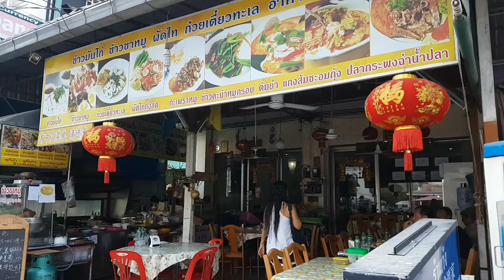Wie ist Jomtien Thailand - Der Badeort neben Pattaya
Jomtien Thailand, der Badeort neben Pattaya Thailand. Wie ist Jomtien Thailand?

Im Süden von Pattaya, ca. 4 km hinter dem Tamnak Hügel beginnt der Badeort Jomtien Beach, ein Stadtteil von Pattaya. Ein richtiges Stadtzentrum ist in Jomtien nicht vorhanden, da sich Jomtien fast 6km entlang der Jomtien Beachroad, mit einigen Seitenstrassen bis nach Na Jomtien zieht. Hotels und Apartments prägen das Bild von Jomtien, die entlang der Beachroad und in den Seitenstrassen zu finden sind.
Jomtien dürfte vor allem für Urlauber oder Langzeittouristen sowie Rentner interessant sein, die einfach nur entspannen wollen, tagsüber am Strand oder Pool liegen wollen und abends im Restaurant nach einem guten Essen und kühlen Bierchen sich wieder ins Hotel zurückziehen. Mir ist aufgefallen, dass es in Jomtien sehr viele Ausländer sowie Touristen hat, welche warscheinlich vom guten Essen und den preiswerten Unterkünften angezogen werde. Leider hat das auch seine Nachteile, durch die vielen Touristen werden die Preise nach oben gedrückt und dadurch sind die Thais mit ihren kleine Strassenküchen gezwungen weiter ins Landesinnere zu gehen. Baustellen und neue, grosse Appartement Komplexe schiessen wie Pilze aus dem Boden. Ebenfalls nicht begeistert war ich vom Strand, dieser ist zwar ca. 6km lang aber sehr schmal und dreckig, vorallem in der Nebensaison.

EMPFOHLENE HOTELS IN JOMTIEN
Budget: ⚃High ⚂Medium ⚀Backpacker

🤔 Schreibe Fragen zu Thailand in die Kommentare unter

🌴Über den Kanal: MyLand Thailand ist ein YouTube Kanal, wo du Informationen zu Thailand findest. Vielleicht möchtest du nach Thailand auswandern, in Thailand leben, durch Thailand reisen oder in Thailand Urlaub machen?

Infos dazu, sowie die nötigen Visum bzw. Visa Informationen findest du ebenfalls bei MyLand Thailand. Zögere nicht und profitiere von den kostenlosen sowie hilfreichen Tipps, Tricks und Erfahrungsberichte, damit dein Aufenthalt im Land des Lächelns ein unvergessliches Erlebnis wird!

💱 TOP TIPP - Bester und günstigster Weg Geld zu wechseln und nach Thailand zu überweisen

🧀 Spende ein Stück Käse für einen Schweizer in Thailand, wenn das Video hilfreich war: